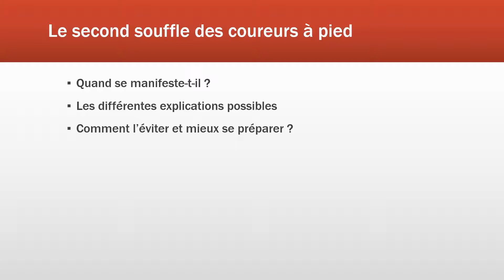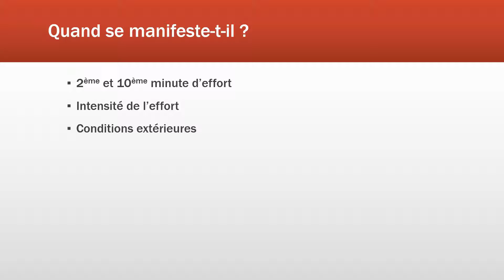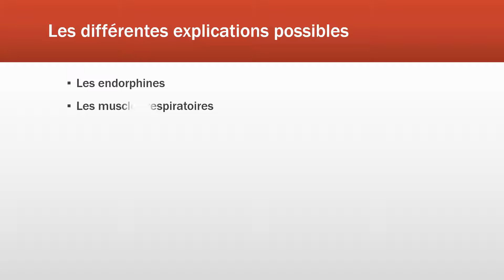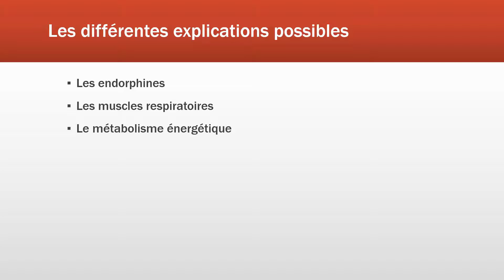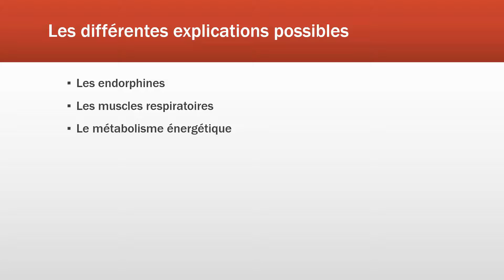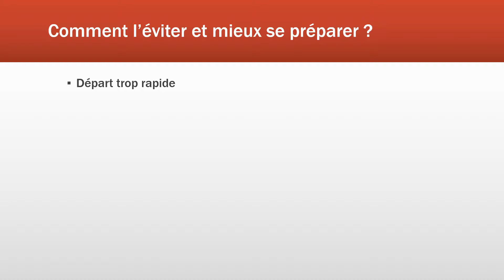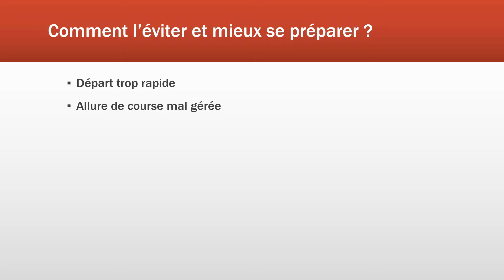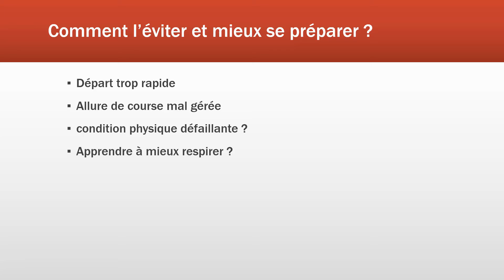Conseils running : le second souffle des coureurs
Conseils running : Le second souffle chez les runners
Les grands chapitres abordés ici :
- Quand se manifeste-t-il ?
- Les différentes explications possibles
- Comment l’éviter et mieux se préparer ?

Tu recherches un de nos mags en particulier ?
🙋‍♂️ Lève la main et dis-moi le 🙋‍♀️